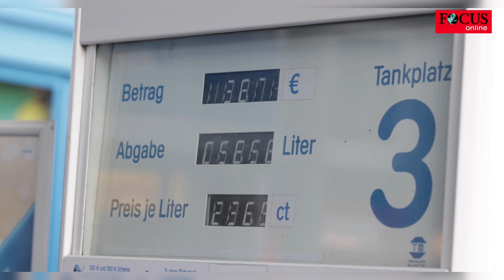Was die Öl-Sanktionen gegen Russland für Deutschland bedeuten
Seit Jahresbeginn ist Stufe 2 des Öl-Embargos gegen Russland in Kraft. Weder per Schiff noch durch Pipelines bezieht Deutschland russisches Öl. Die Importe liegen auf Eis und Nachschub aus Polen und Kasachstan lässt weiter auf sich warten. In Ostdeutschland wächst nun die Sorge vor explodierenden Spritpreisen.

Denn in Schwedt, im Nordosten Brandenburgs, steht eine der größten Ölraffinerien Deutschlands. Mehr als 1200 Menschen sind hier beschäftigt, fast ganz Berlin und Brandenburg sind von der PCK Raffinerie in der Uckermark abhängig. Die Jahresauslastung im Werk hat seither stark verringert – auf 50 Prozent.

Die Sorgen einer neuen Teuerungswelle an deutschen Tankstellen sind daher groß. Einige Experten sehen gar eine Versorgungskrise kommen. Nach Informationen von „Business Insider“ seien mittlerweile schon viele Mitarbeitende der PCK-Raffinerie in Kurzarbeit, weil der Betrieb stark heruntergefahren werden musste. Die angekündigten Lieferungen aus Polen und Kasachstan fehlen für eine stärkere Auslastung noch immer.

Und das wird langsam zum Problem. Denn: Im Benzinlager Seefeld steige laut Preisinformationsdienst Argus Media bereits der Benzinpreis. Zudem gebe es in der Region bereits eine Produktionsknappheit beim Benzin. „Die Anteilseigner der PCK halten seit dem 2. Januar Benzin zurück“, schreibt ein Analyst. Dies zeige sich bereits in den Aufschlägen auf den Bundesdurchschnitt des Benzinpreises des Benzinlagers Seefeld, das nordöstlich von Berlin liegt. Dieser sei in den ersten beiden Januartagen im Vergleich zur Vorwoche bereits um 1,76 Euro pro 100 Liter auf 4,40 Euro pro 100 Liter gestiegen.

Auch laut Statistik des Automobilklubs ADAC machen Benzin und Diesel zum Jahresauftakt einen kräftigen Preissprung nach oben. Benzin stieg im Bundesdurchschnitt um 5,7 Cent, der Dieselpreis steigt um 3,4 Cent. Damit steht der Liter Super E10 bei 1,74 Euro und der Liter Diesel bei 1,85 Euro.